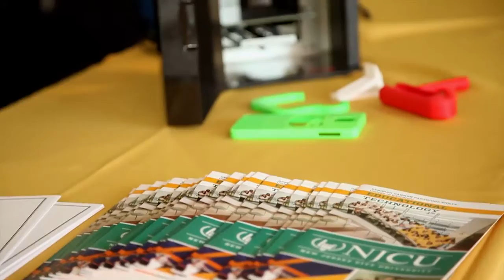Introduction to Ed.D. in Educational Technology Leadership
An introduction to the doctoral program in Ed Tech Leadership at NJCU, a three-year online program with a one week summer institute